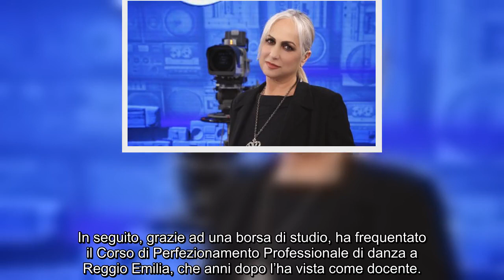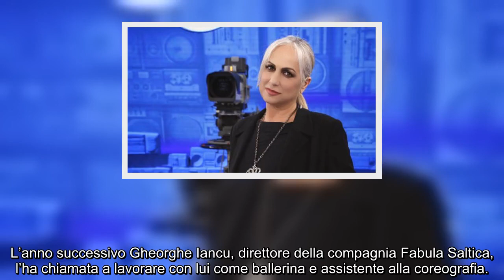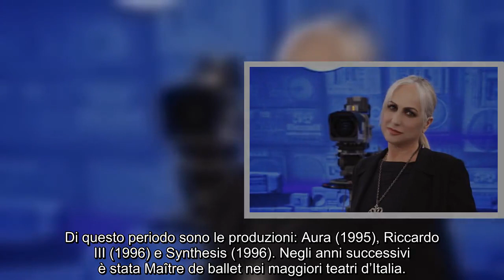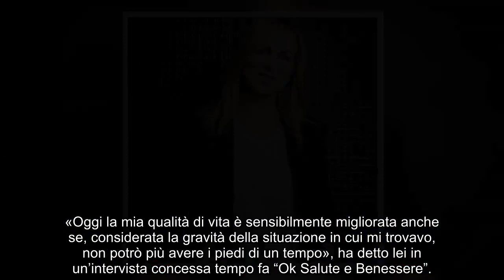Chi è Alessandra Celentano: carriera, vita privata e curiosità della maestra di “Amici”